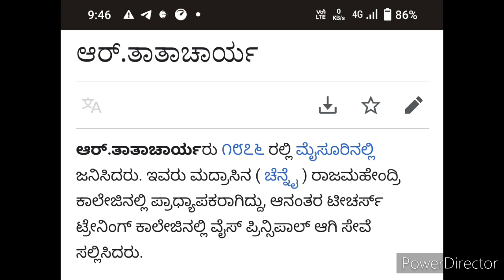ಮೈಸೂರು ಜಿಲ್ಲೆಯ ಕವಿ ಸಾಹಿತಿಗಳು.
ದೇವಕಿ ಮೂರ್ತಿ